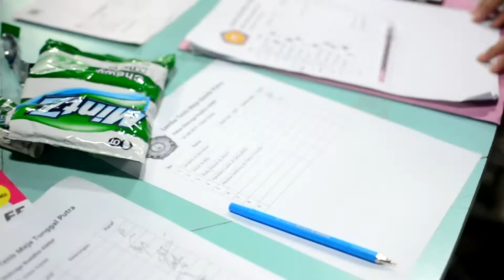[ Highlights #1 ] PSOB2017 : Pekan Olahraga Buddhis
Pekan Seni dan Olahraga Buddhis 2017 Day 1 Highlights
Namo Buddhaya 😊
Berikut Cuplikan Pekan Olahraga Buddhis : Day 1
yang diselenggarakan pada 15 Juli 2017 lalu
di Gedung Union Pointe Palembang. .
Terima kasih kepada seluruh peserta, panitia, sponsor & donatur yang turut mendukung dan berpartisipasi pada kegiatan ini. Semoga kegiatan ini dapat berguna bagi banyak masyarakat. .

Jangan Lewatkan, Pekan Seni : "We Got Talent!" yang akan diselenggarakan pada tanggal 5 Agustus 2017 di
Palembang Indah Mall!